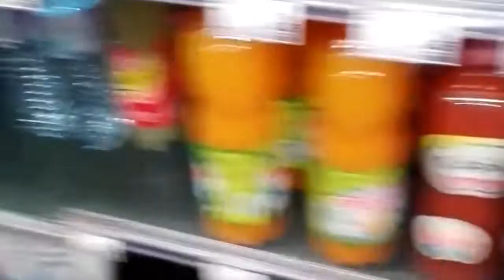Mera Pehla Vlog Aur Thodi English Vinglish.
This video is about my daily routine and recipie of fish .If you like my video Then Hit the Like 👍Button Share your thoughts in comment box✍✍ Watch full video😊 Do Subscribe my Channel "Desi maa in Belgium"for more videos. DISCLAIMER: The video is made for entertainment purposes only that is based on my own content and material.This channel doesnot promote and encourages any illegal activity and all the content provided by this channel is totally meant for educational and entertainment purposes only. Desi maa in Belgium is a YouTube channel that shares cooking recipes, vlogs, some daily basis activities and provides the latest and breaking news without hurting sentiments of any religion, community cast or any individual person at one click. Giving everyone the news from entertainment, sports, politics, since and technology, business and world news. This video is also for teaching purposes.For More Videos Please Subscribe My Channel Disclaimer: The video is made for entertainment purposes only that is based on my own content and material.This channel doesnot promote and encourages any illegal activity and all the content provided by this channel is totally meant for educational and entertainment purposes only. Desi maa in Belgium is a YouTube channel that shares cooking recipes, vlogs, some daily basis activities and provides the latest and breaking news without hurting sentiments of any religion, community cast or any individual person at one click. Giving everyone the news from entertainment, sports, politics, since and technology, business and world news.